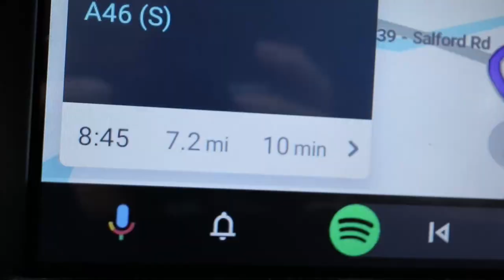PICKING UP OUR BERNESE PUPPY! | LKandBrian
Hi! I hope you like my first vlog!
We picked up our gorgeous Bernese Mountain dog puppy and I wanted to capture as much of the day, as I could.